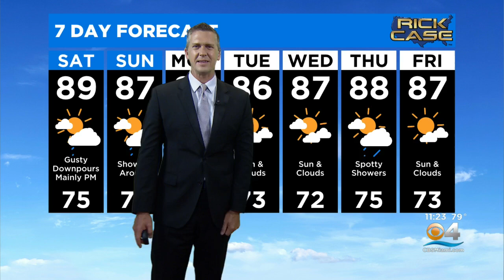CBSMiami.com Weather @ Your Desk 4-1-22 11PM